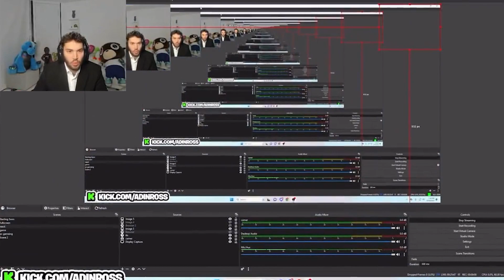How Adin Ross Trolled The Internet